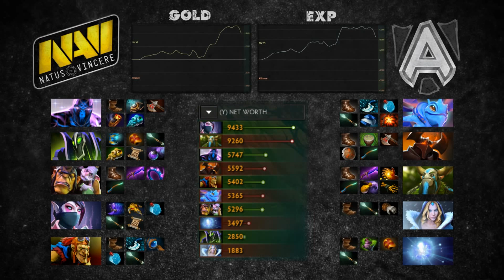Match review: Alliance vs Na'Vi - The International 3 - Grand Finals Game 5 Eng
Match review: Alliance vs Na'Vi - The International 3 - Grand Finals Game 5